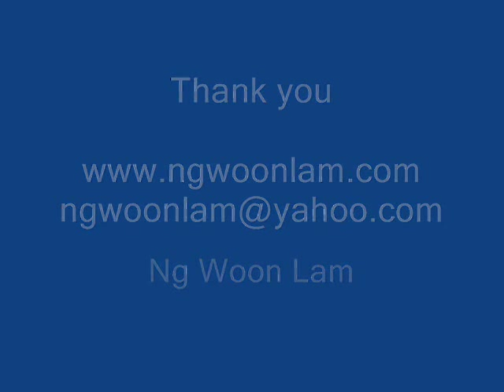Singapore Artist Oil Painting Lesson Class Online Demo Roses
Ng Woon Lam Singapore Artist Floral Oil Painting Demonstration Class Lesson Roses. Winner of numerous international awards. Signature member of National Watercolor Society. MFA from New York Academy of Art